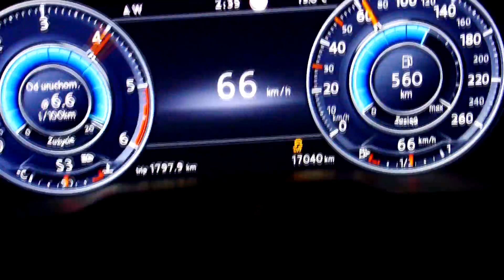Volkswagen Passat b8 2.0 TDI biturbo 240 km acceleration 0-140 km/h and 80-140 km/h